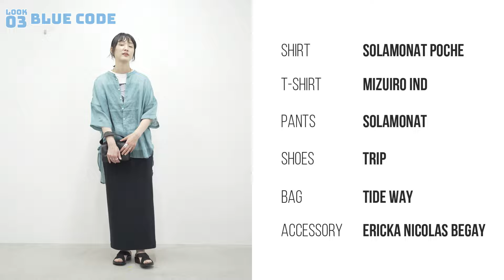【カラーコーデ】モデルshimiが好きな色で自由にコーデを組んでみた！🌈夏コーデ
今回は、モデルshimiがとある企画にチャレンジ、、、！

【着用アイテムはこちら】
■LOOK1